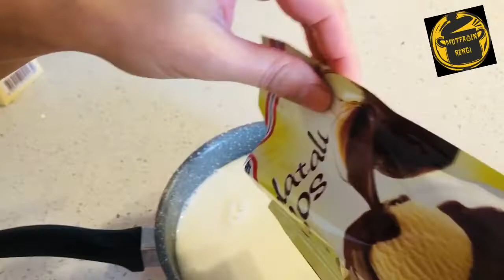PROFİTEROL🍨 TAM TUTAN ÖLÇÜSÜYLE GARANTİ TARİF💯 YEMELERE DOYAMAYACAKSINIZ💫✅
Hamuru İçin:
1 Su Bardağı Su
100 gram tereyağ yada margarin
1 su bardağı elenmiş un
1 çimdik tuz
1 tatlı kaşığı toz şeker
1 paket vanilya
3 adet oda sıcaklığında yumurta

Kreması İçin:
4 yemek kaşığı dolusu toz şeker
2 su bardağı süt
2,5 çorba kaşığı mısır nişastası
1 paket vanilya
1 tatlı kaşığı tereyağ
1 paket sade yada kakaolu toz kremşanti

Sosu İçin:
1 paket hazır çikolatalı sos